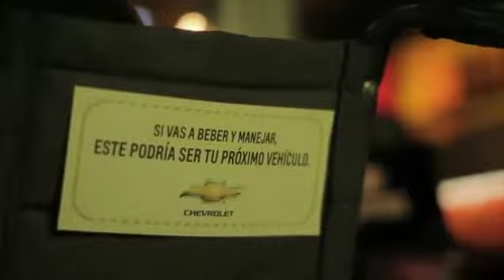Chevrolet Chile. "Toma con Conciencia"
Gran iniciativa de la marca Chevrolet en la que se detienen un poco en su idea de vender autos, para vender la idea, de una manera muy directa, de las consecuencias que trae el irse a conducir habiendo tomado alcohol.